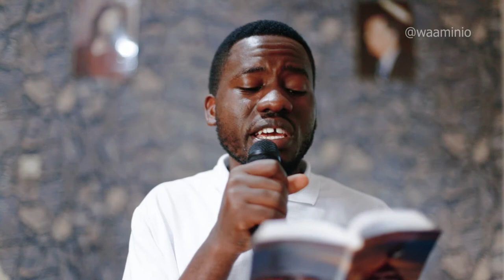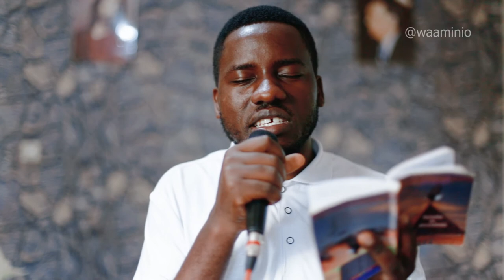Safari Yetu Ya Mbinguni | Bro Elijah Mwiga